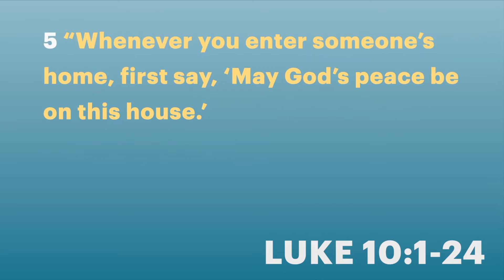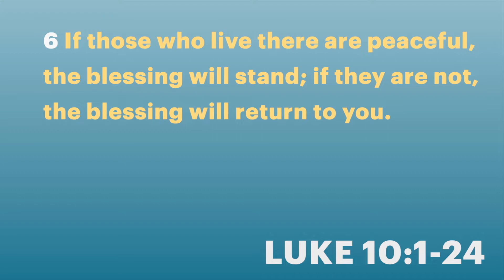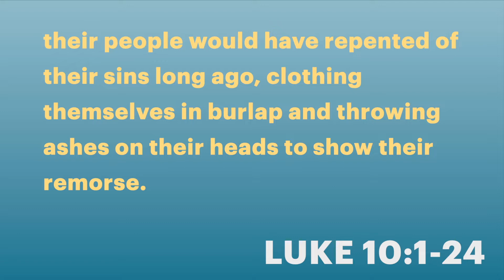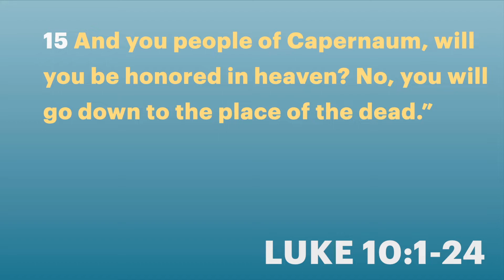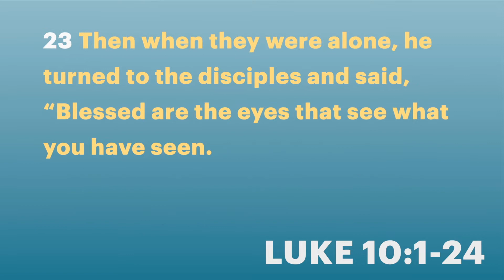FOLLOW | Learn to Influence | June 26, 2022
Have you ever wondered why there is so much evil in the world and why it seems to have “ramped up” in the last few years, which leads to the question, how can we make a difference to advance God’s love? The answer is one heart change at a time, and Jesus gives us the “how to.”

We're a church located in Mission Viejo, Ca passionate about experiencing God together as we are both being discipled and creating new disciples.